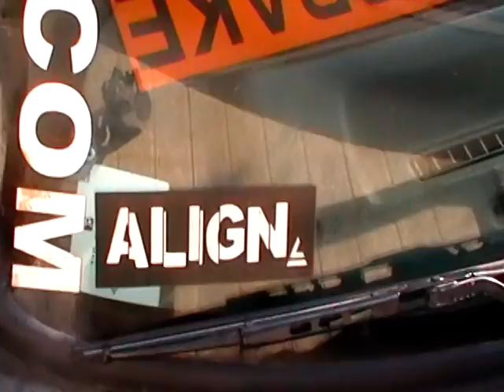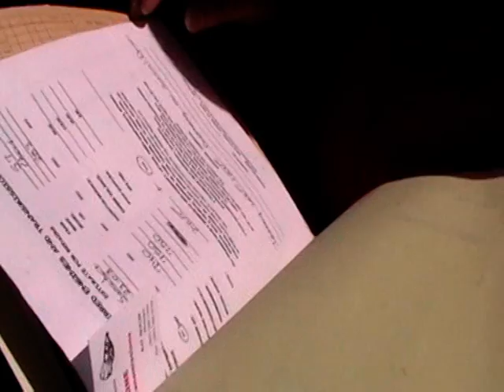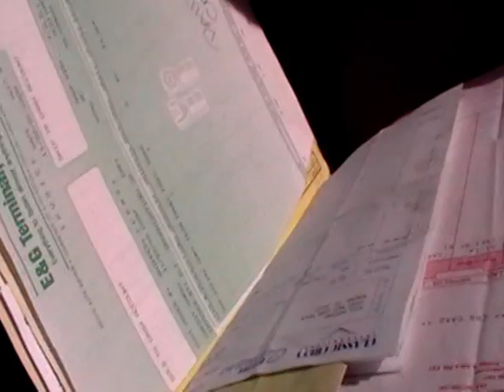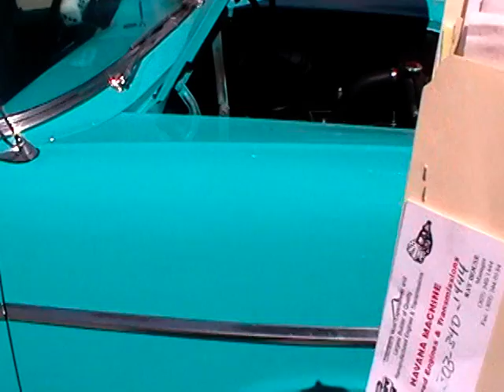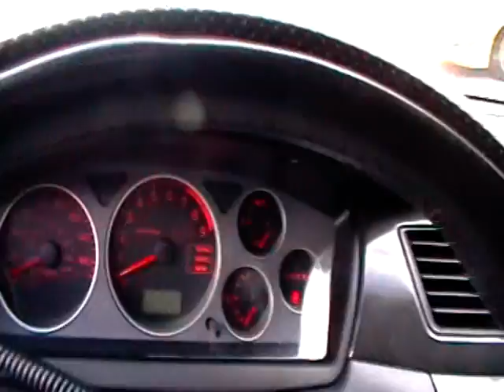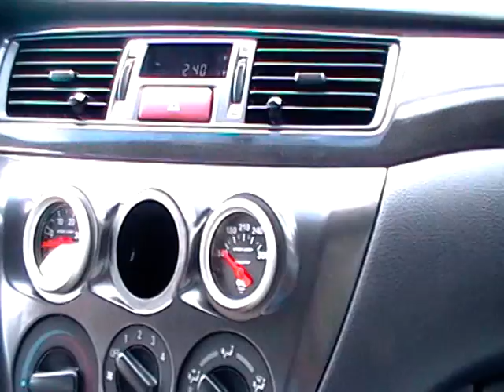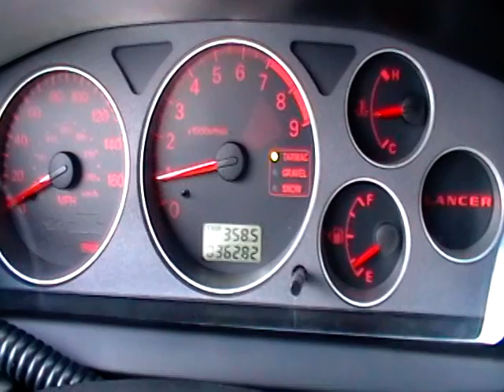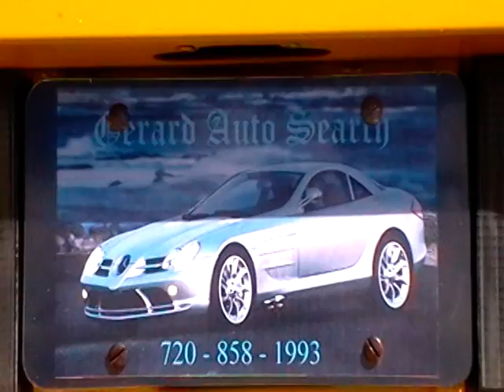Cool Car Show 89 Golf GTI, 57 Chevy, 95 Eclipse, 06 EVO MR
This video is a collection car owners describing their vehicles.